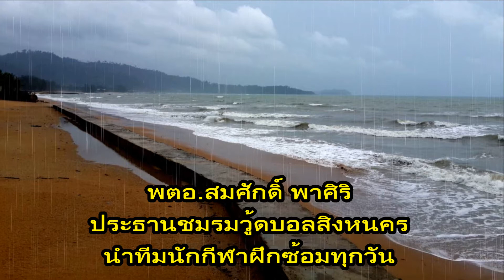ข่าวกีฬาวู้ดบอลสิงหนคร ฝึกซ้อม สนุก สนาน ท่ามกลางสายฝน